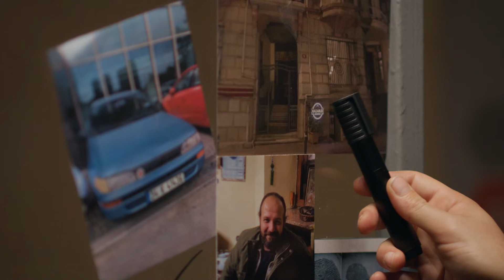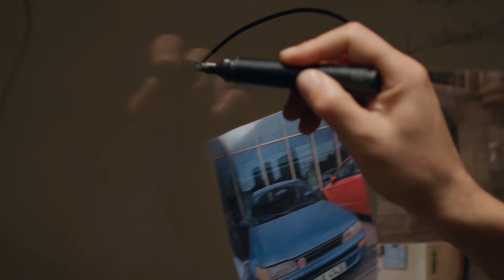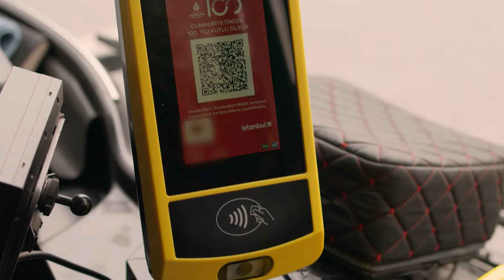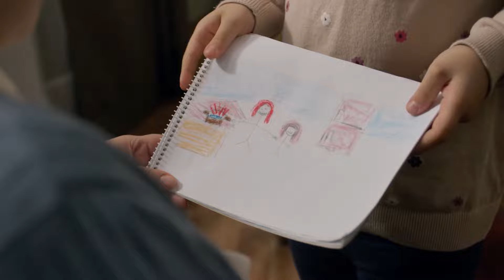Toprak Komiser Olmanın Zorlukları - Ne Gemiler Yaktım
Toprak konağı bastı Rutkay'la yüzleşti. SİZ FAZLA OLDUNUZ!

Kızı Zeynep’le birlikte günlerdir kocası Rutkay’dan kaçan Fidan, bir tesadüf eseri
Yasemin’in kızı Rengin’in hayatını kurtarır. Bu sayede başlayan dostlukları iki
kadının da hayatlarının dönüm noktası olacaktır. Fidan’ın geçmişinden habersiz olan
Yasemin, ‘kadın kadının yurdudur’ diyerek onu ve kızını evine alır. Ne var ki Fidan’ın
yüzünden kendi kızının tehlikeye düşmesini engelleyemez. Kızını kurtarmak için
yapacağı hamle, yollarının Komiser Toprak’la kesişmesine neden olur. Şimdi
Yasemin ve Fidan’ın dostluğu bir suç ortaklığına dönerken ikisinin de hayatı sonsuza
kadar değişmiştir.

OYUNCULAR
Deniz Baysal: Yasemin
Devrim Özkan: Fidan
Berk Hakman: Rutkay
Erkan Kolçak Köstendil: Toprak
Mert Denizmen: Sinan
Onuryay Evrentan: Zehra
Nazmi Kırık: Müdür
Ata Çağan Timur: Semih
Süreyya Kilimci: Perihan
Macit Koper: Tevfik
Çiğdem Selışık Onat: Neriman

KÜNYE
Yapımcı: Kerem Çatay
Yönetmen: Altan Dönmez
Hikaye ve Senaryo: Banu Kiremitçi Bozkurt
İdari Yapımcı: Suzan Güverte
Kurgu Yönetmeni: Serdar Çakular
2. Yönetmen: Orkun Çatak
Görüntü Yönetmeni: Hakan Gencan
Tanıtım Kurgu: Hakan Savran
Sanat Yönetmeni: Tolga Pakman
Styling: Tuba Ataç
Kostüm Şefi: Beste Alp